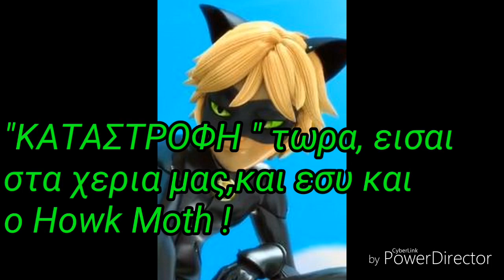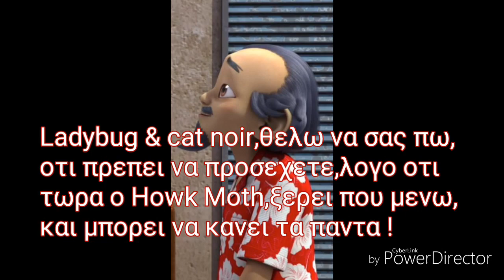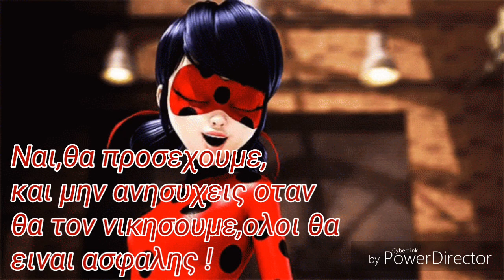Mirculous Love story part 4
Συνοψη των loves storys:
(Miraculous part 1-2)
Η Alya,θελει να ανακαλυψη την ταυτοτητα των ηρωων,ομως η λαιντιμπακ και ο κατ νουαρ ειναι σε διλημματα.Ετσι η μαρινετ,ο αντριεν και ο νινο,δημιουργουν αρνητικα συναισθημα στην ολια.Η ολια κυριευεται απο ακουμα και γινεται η rena rage,ομως οι ηρωες μας την νικησαν!
(Miraculous Love story 3-4)
Ο Howk moth,δεν σταματαει ετσι στελνει ακουμα στον αντριεν ο οπιος δεν το δεχεται, δευτερο θυμα η μαρινετ η οποια με την οργη της δεχεται το ακουμα,ετσι ο κατ νουαρ και η miltimouse,τη νικουν!Ο Howk Moth, μαθαινει τα παντα για τον Master fu και τα miraculous !